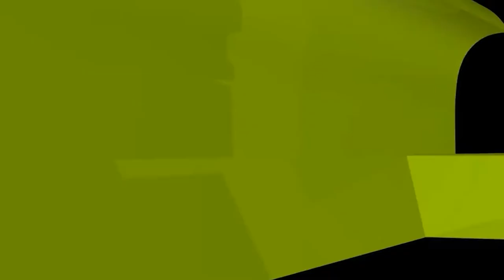আল্লাহকে সাক্ষী রেখে বিয়ে করলে সে বিয়ে জায়েজ হবে কি?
আল্লাহকে সাক্ষী রেখে বিয়ে করলে সে বিয়ে জায়েজ হবে কি? new waz II waj II Sheikh ahmadullah